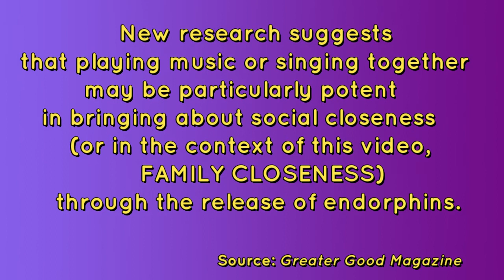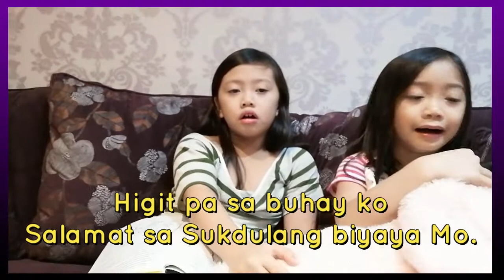Bonding Thru Singing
A video of our bonding thru singing featuring Musikatha's "Sukdulang Biyaya" @SCHATZ010512 .Credit and THANKS to the owner of my music background.